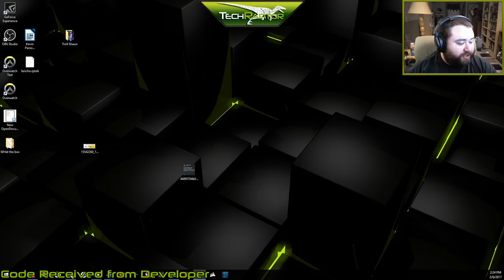Raptor Plays - Panty Party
Kevin Plays Panty Party... its a game